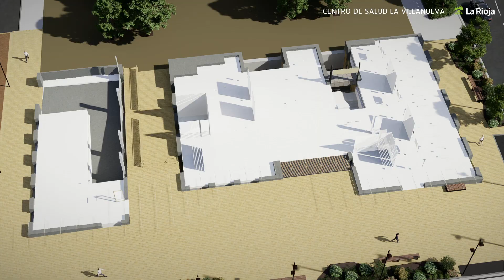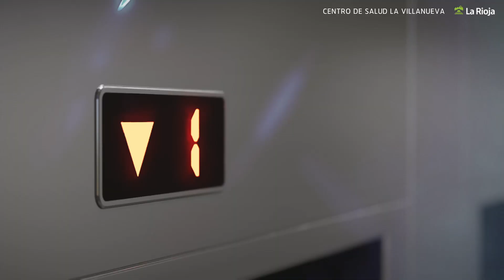Proyecto del Centro de Salud La Villanueva